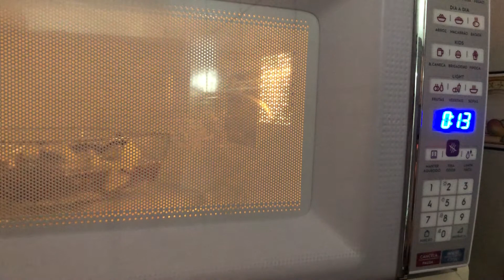Como ganhar uma renda extra com Brownies.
Receita de Brownie de Chocolate:
- 450 g de chocolate meio amargo
- 400 g de açúcar (pode ser 200 g de mascavo e 200 g de normal ou 400 g de normal)
- 250 g de manteiga
- 200 g de farinha de trigo sem fermento
- 6 ovos
- 50 g de cacau em pó
- Uma pitada de sal
- 100 g de castanha (Opcional)

Me segue no instagram: @amandaalvesnascim